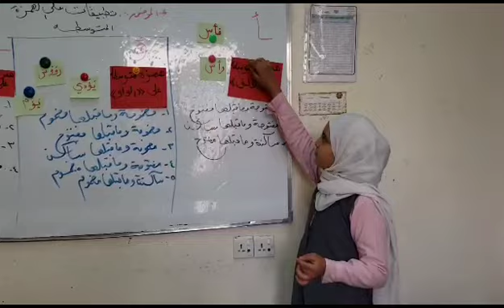إستراتيجية المعلم الصغير للصف خامس ب أ خلود صادق فرع معين